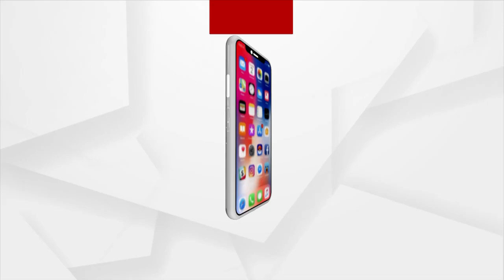ମହାପଞ୍ଚାୟତ: ସୁବର୍ଣ୍ଣରେଖା ସଂସ୍କାର ପ୍ରତାରଣା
ବାଲେଶ୍ଵରୁ ଦେଖନ୍ତୁ "ମହାପଞ୍ଚାୟତ"
ସୁବର୍ଣ୍ଣରେଖା ସଂସ୍କାର ପ୍ରତାରଣା...।
ରବିବାର ରାତି ୮ଟାରେ...।